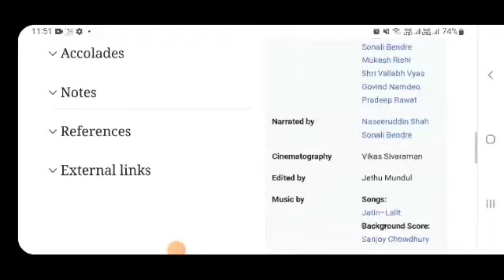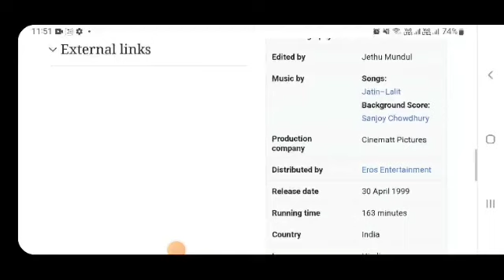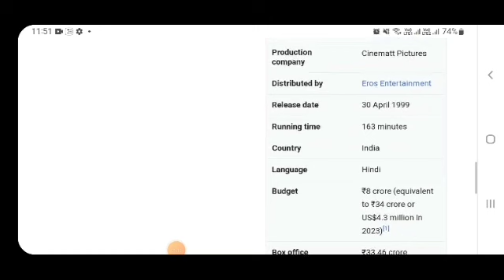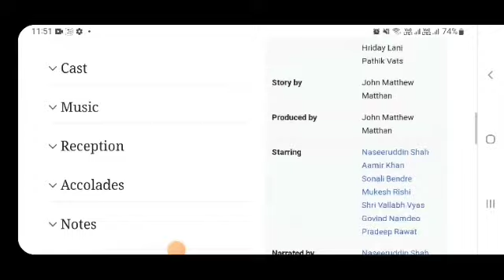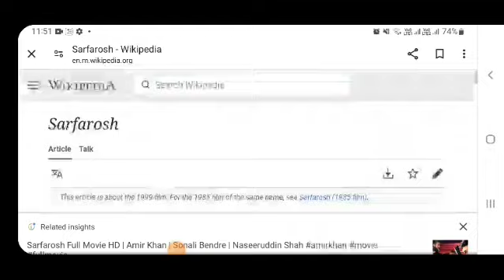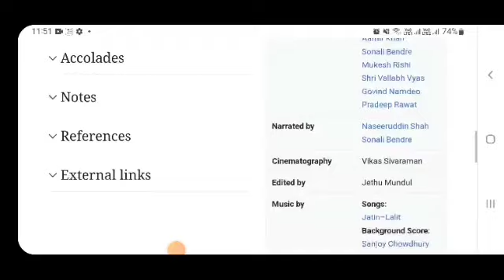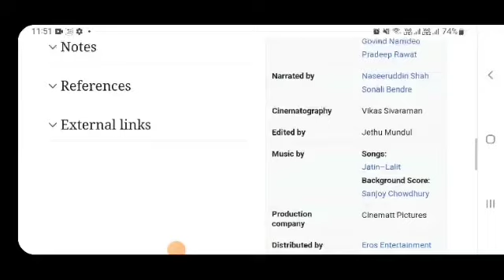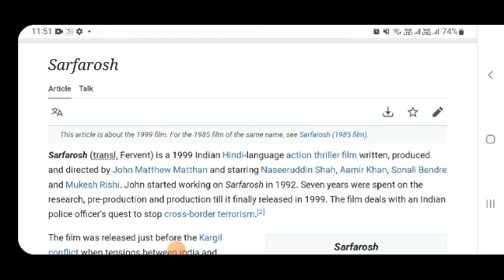Sarfarosh Aamir khan bollywood movie hindi fact and story |movies review |explained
In this video we will tell you about fact and review of movie sarforash